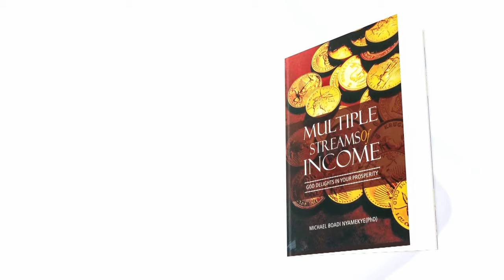DESTINY WORD | MICHAEL BOADI NYAMEKYE, PH.D. | GROWTH SERIES - PART 2